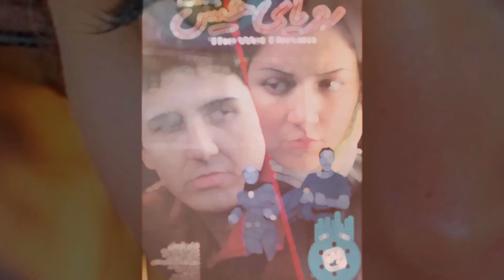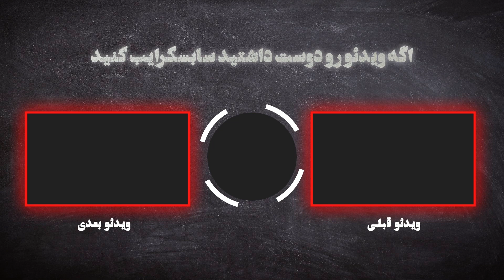افسانه پاکرو،عشق نافرجام افسانه پاکرو پس از 40 سال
عشق نافرجام افسانه پاکرو پس از 40 سال

افسانه پاکرو از بازیگران جذاب سینمای ایران است.
دراین ویدیو به زندگی شخصی و کاری افسانه پاکرو عشق این بازیگر و ماجرای خواستگاری از افسانه پاکرو میپردازیم.

اگرشما هم کنجکاو زندگی افسانه پاکرو و عشق نافرجام اون هستید باما همراه باشید

تقسیم بندی ویدیو:
00:00 عشق نافرجام افسانه پاکرو پس از 40 سال
00:20 ماجرای خواستگاری از افسانه پاکرو
01:50 حاشیه افسانه پاکرو
02:10 بیوگرافی افسانه پاکرو

لطفا کانال رو سابسکرایب کنید تا از اخبار و حاشیه های روز باخبر بشید

حتما نظراتتون رو برامون کامنت کنید  🙏🌺

این ویدیو های جذاب کانال رو از دست ندید

سلام
من نیلوفرم از چنل حاشیه
اگر پیگیر اخبار جنجالی روز و حاشیه های ترند روز هستی
چنل من رو سابسکرایب کن 😊
🙏❤️مرسی  از اینکه همراه من هستی